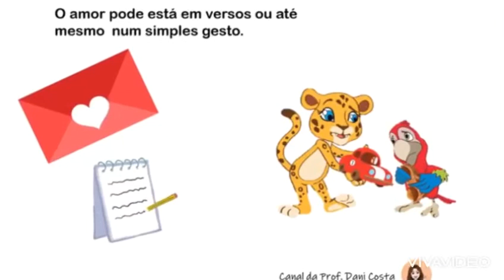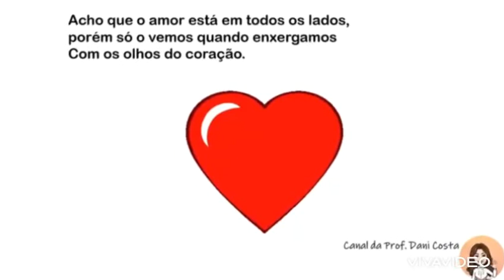Cadê o Amor?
Uma história da autora Dani Costa contada pela Tia Elis, do Instituto Adama :)